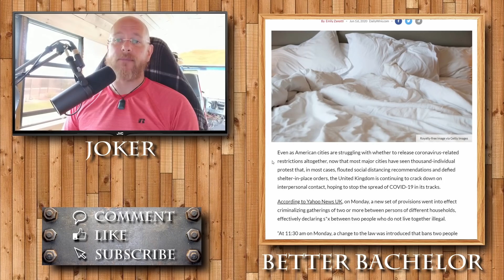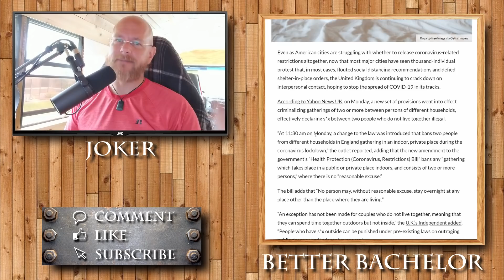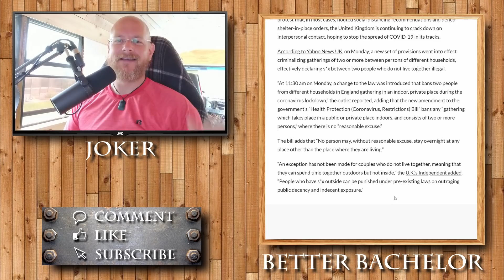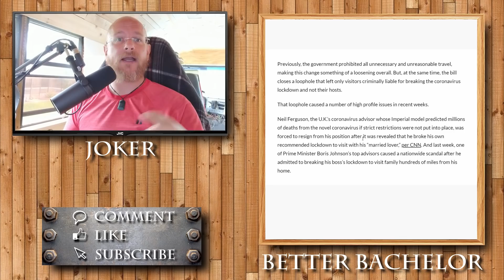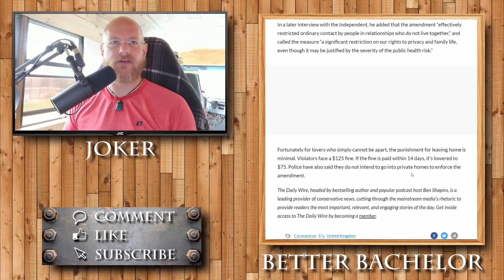UK has lost the plot. Protests of 10,000 is ok, but one on one fun time is not.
Sources